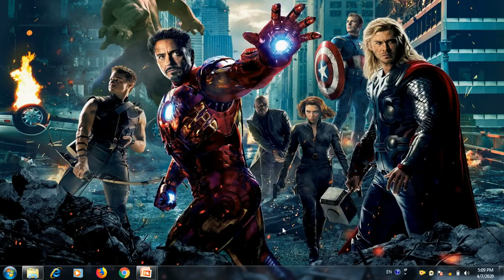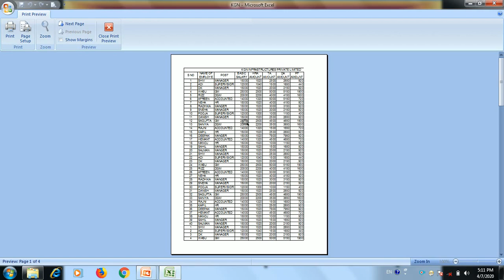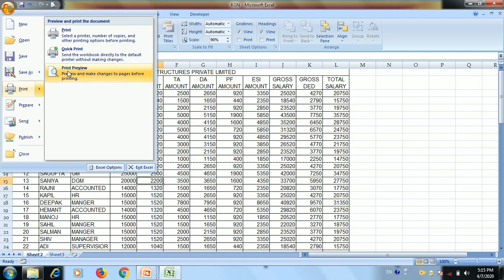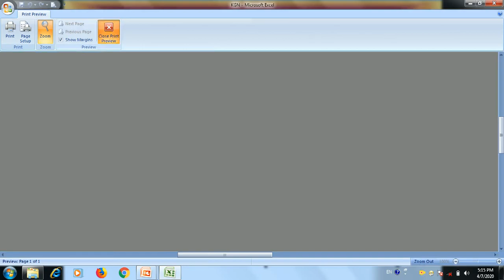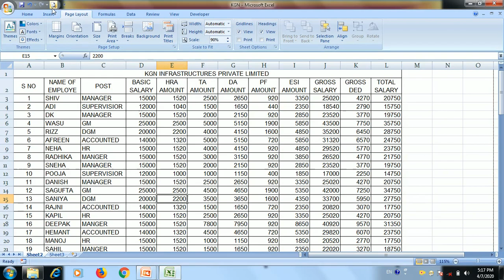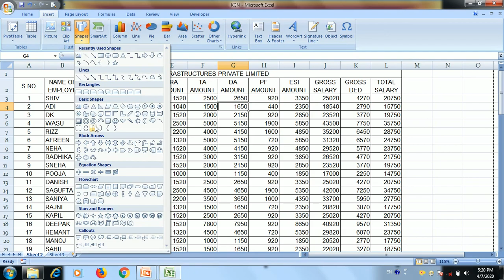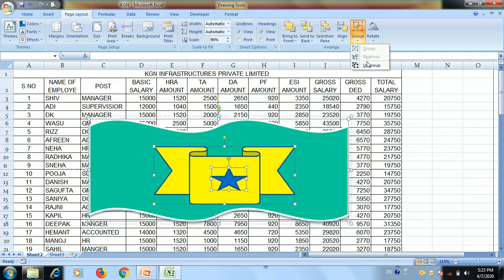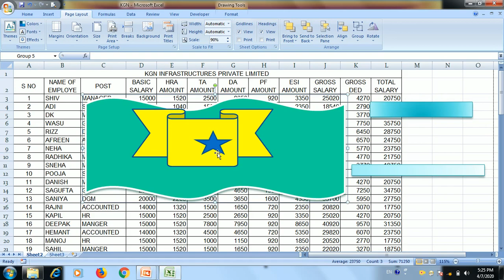page layout tab in excel in hindi.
इस विडियो सीरीज मे आप सीखेंगे MS -EXCEL के  सभी TABS के सभी OPTIONS के बारे में , आगे आने वाली वीडियो में और भी ADVANCE और IMPORTANT जानकारी , MISS न करें और अभी सब्सक्राइब करें ,
View this video to understand Excel's page layout menu in detail
The specifics of setting a print area in this video are explained in detail.

एम.एस.एक्‍सल की वीडियो देेेेखने के लिए नीचे दिए लिंक पे क्लिक करें